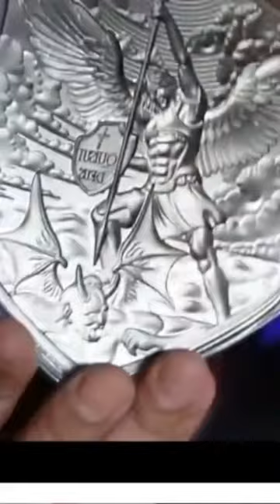MASSIVE SILVER SHIELD!!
🏦Wanna Send a Tip? Here is a link to do so:

My Direct.me

🚨My whatnot link to get you $15 off your first purchase!! 🚨

Mailing address
Paulybuck

⬇️Gear Used For All Videos/Live Streams⬇️
📷Canon M50
📷Webcam Kit
📷Content Creator
📷Tripod For M50
🎤Yeti Mic

Other Great Items To Consider⬇️⬇️
🪙Coin stands

🔺Cell Phone Tripod

📷Streaming Kit

🦺Storage Safe

🧤Cotton Gloves

🪙40mm Coin Cap

🪙39mm Coin Cap

🧧Bubble Mailers

🎤Yeti Mic

📕2023 RedBook

🔎Coin Loupe

I have channel stickers and new channel buttons if you would like one plz reach out.

YOUTUBE IS NOT A SPONSOR OF ANY GIVEAWAY ON THIS OR ANY OTHER CHANNEL APPEARING IN THIS VIDEO. By entering any Giveaways, you release YouTube from any and all liability related to the Giveaway. Must be 18 years of age to participate in auctions and giveaways. Giveaway participants must adhere to all applicable federal, state and local laws, rules and regulations, including U.S. sanctions. Void where prohibited by law. Personal data sent to me is for the sole purpose of sending the item(s) won and will not be shared with any third party nor used for any other purpose.

All Give Aways Are Free Shipped To You In The USA Only. Shipping Outside Of The USA Will Result In A Fee To Said Winner.